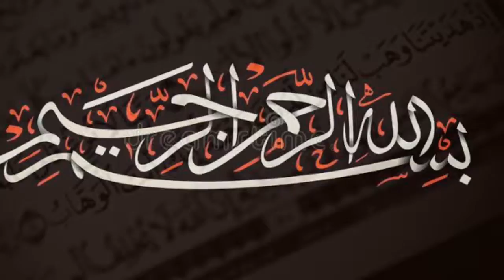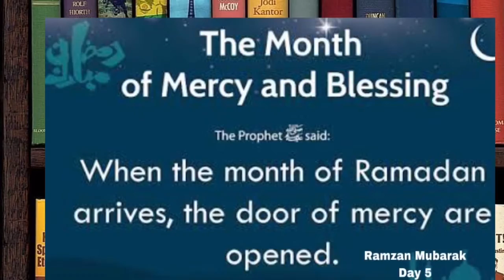Quran Har Roz (Part 932)